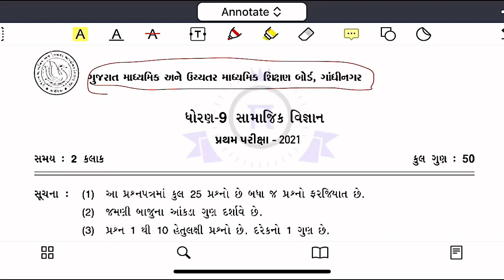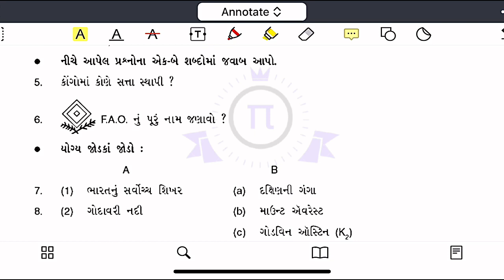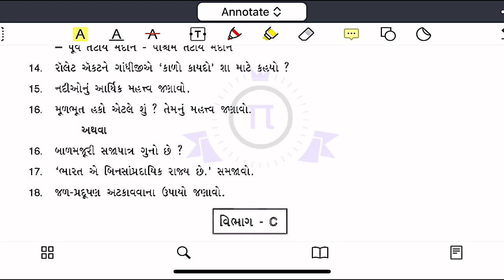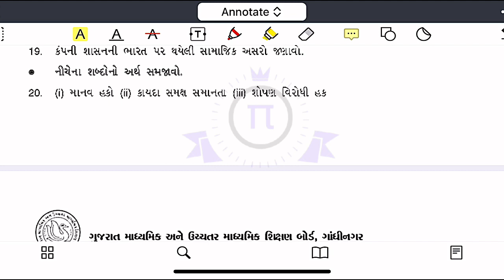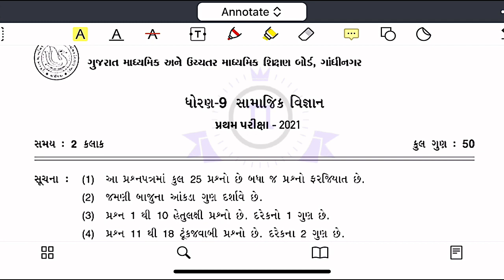Partham Pariksha Paper std 9 Samajik Vigyan October 2021 | dhoran 9 S.S paper solution | Std9 S.s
dhoran 9 gujarati pratham pariksha paper
pratham pariksha dhoran 9 samajik vigaynpaper
dhoran 9 social science pratham parixa paper solution 2021
dhoran 9 partham pariksha paper solution october 2021
dhoran 9
dhoran 9 social science prataham parixa solution
std 9 s.s. pratham pariksha paper

social science,std 10 social science first exam paper 2021
dhoran 10 gujarati pratham pariksha paper
std 10 social science imp questions
pratham pariksha dhoran 10 samajik vigyan paper
pratham pariksha dhoran 10 samajik vigaynpaper
pratham pariksha dhoran 10 social science paper
dhoran 10 pratham parixa paper solution october 2021
std 10 social science ekam kasoti solution